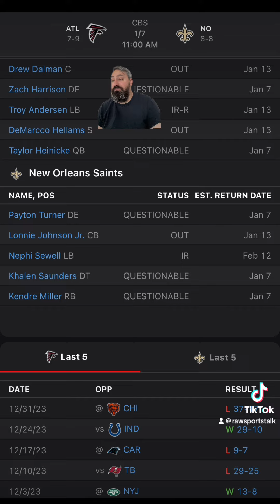New Orleans Saints VS Atlanta Falcons Week 18: Free NFL Sports Betting Info